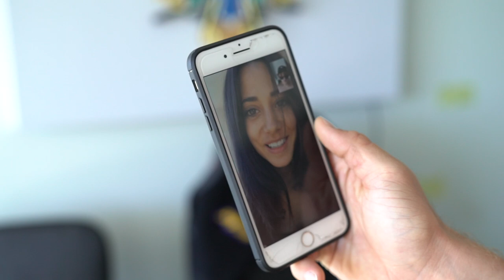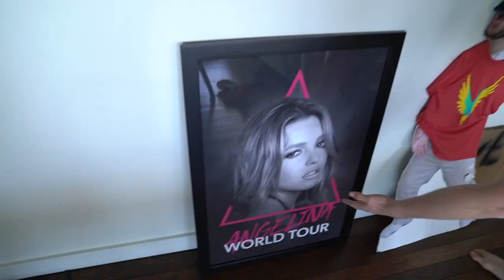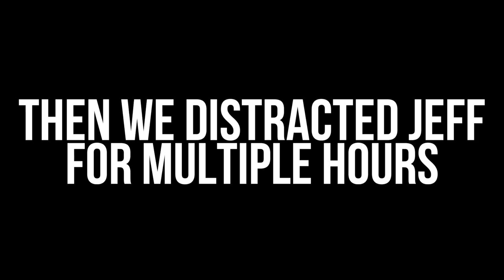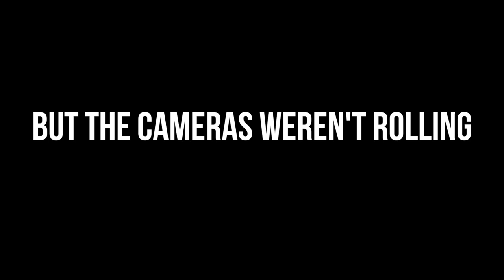EVAN'S DOG BROKE HER LEG! (sad)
Poor puppy...